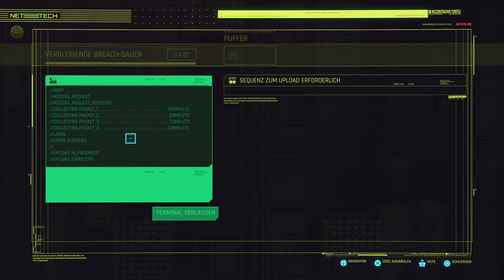Cyberpunk 2077 Gameplay Deutsch #94 - Journalistenleben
Cyberpunk 2077 ist das neue Monster von den The Witcher Entwicklern CD Project Red.
In einer weit entfernten Cyberzukunft spielen wir einen Mann oder Frau namens "V" (Kein Name, keine Probleme) der oder die in die Stadt Night City heingekehrt ist, nachdem sie oder er das Glück in Atlantic City gesucht hat.
Dieses First Person Shooter Rpg vereint die besten Sachen von The Witcher und den heutigen First Person Shootern.
In der schönen Stadt welche in der Zukunft besser als gedacht aussieht, treffen wir verschiedene Leute, verschieden Clans und lösen einige Jobs für nicht so legale Leute.